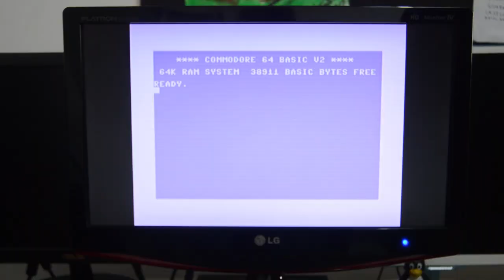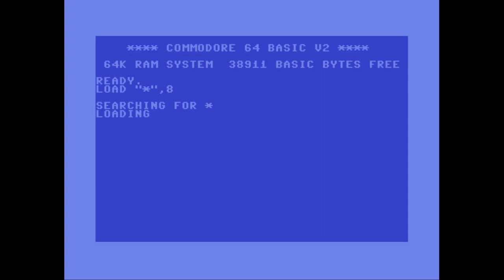Tusker (c64) - Walkthrough comentado (RTA)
Tusker es un videojuego de aventura publicado por System 3 en 1989.

Nos adentramos en el continente africano, concretamente en Kenia, con el objetivo de encontrar el cementerio de elefantes, el cual nuestro padre estuvo buscando durante años hasta que apareció asesinado en el río Turkwel.

¿Lograremos sortear los peligros que nos acechan y cumplir nuestro destino?

Timestamps:
0:00 Cabecera
0:38 Intro
4:59 Walkthrough